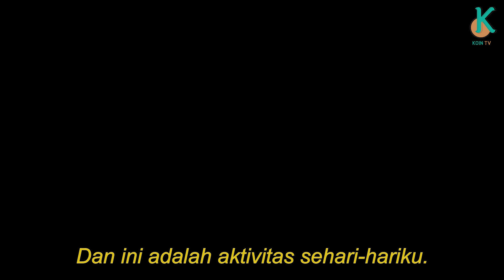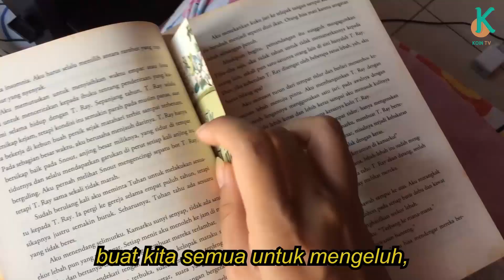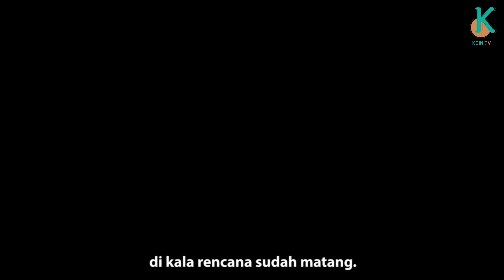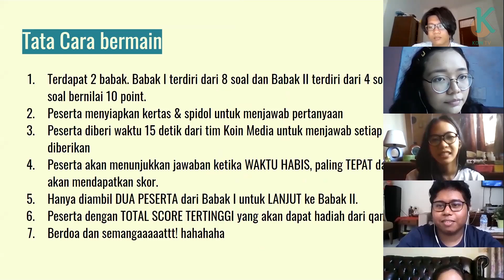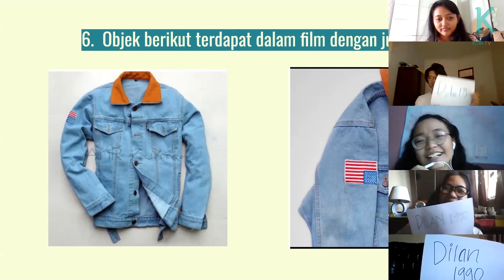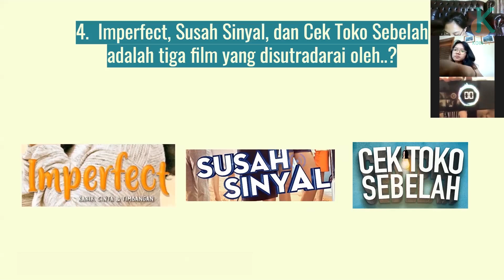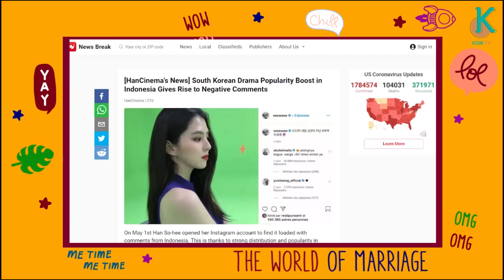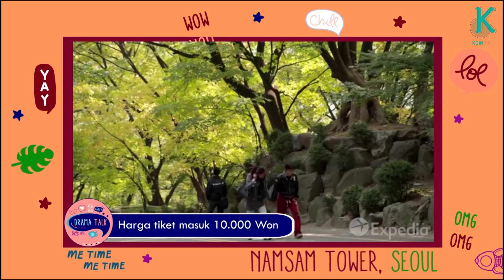KOIN TV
Koin TV sebagai produk komunikasi untuk memenuhi Ujian Akhir Semester mata Kuliah Produksi Media.
Portfolio Video